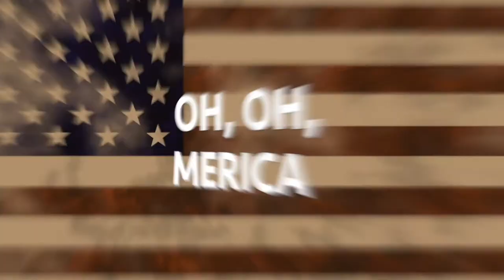MY GUILTY PLEASURE | OhOhMerica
One of my guilty pleasures is to listen Christmas music 24/7. Not only around Christmas, but every single day of the year. Not only in the car or in my office. No I listen to it everywhere. I listen Christmas music when I wake up, I listen Christmas music when have breakfast, I listen Christmas music when I walk the dog, I listen Christmas music when I watch an American Football game, I listen Christmas music when I eat, I listen Christmas music when I play with my newborn. I just listen to Christmas music every single day.

Right now I traveled to the Netherlands to celebrate Christmas with my family. I can tell you one thing, Oh boy I listened to Christmas music a lot in that airplane, in the car to my mother in law.

We will celebrate first christmas day in Oldenzaal with my parents and second christmas day in utrecht with my family in law. We all love Christmas music and will listen to it 24/7.